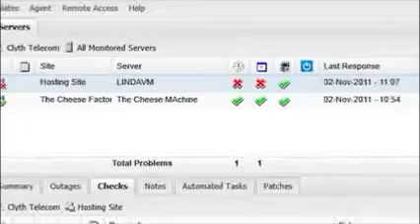How It Works | GFI MAX RemoteManagement | [Product Series] | Language Greek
Just because we keep things simple doesn't mean our software is simplistic. Quite the reverse!

We work hard at making it easy to get going fast because we know that your time is money. Time wasted wrestling with internal systems is time you're not billing. And even as our system has grown in power, features have not come at the cost of complexity.

Put us to the test!

GFI MAX takes just 10 minutes to get started. 10 MINUTES. That means in that in just 600 seconds from now you could be running a more efficient business, working ON your business and not IN your business.

Put us to the 10-minute test today and start your 30 day full system trial.